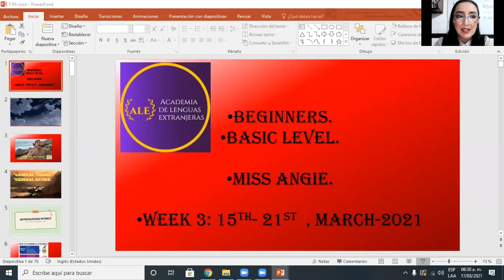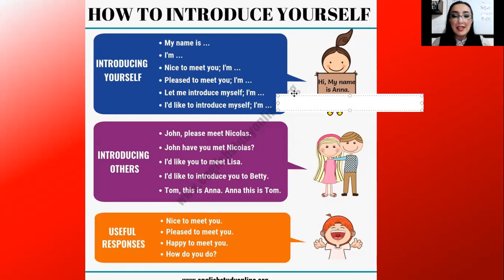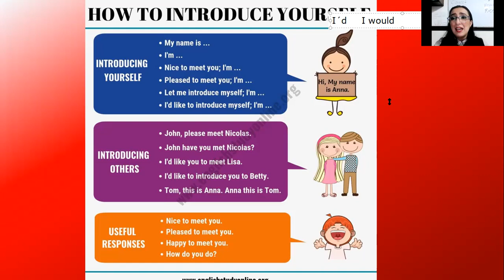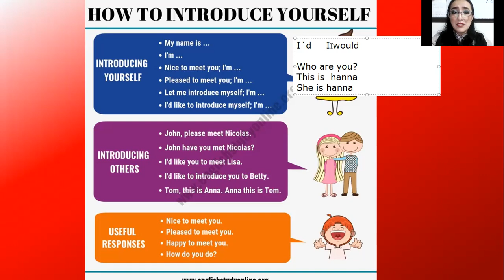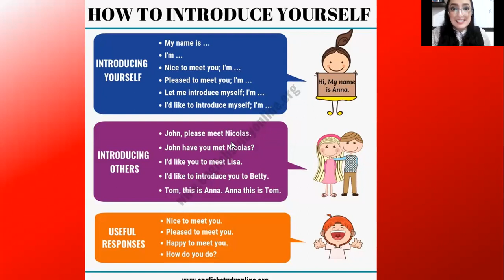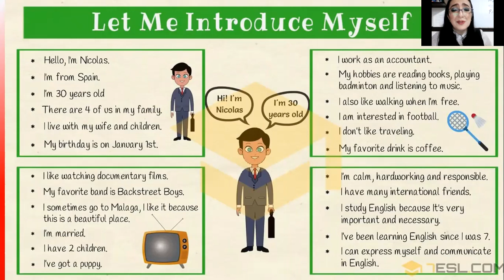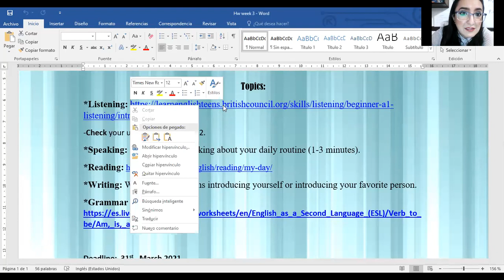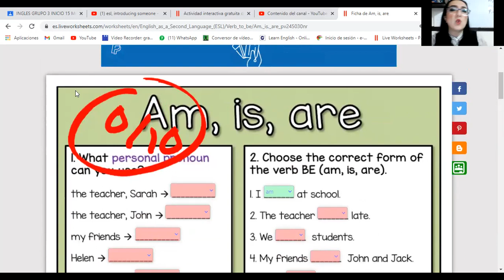Basic , class 17th March